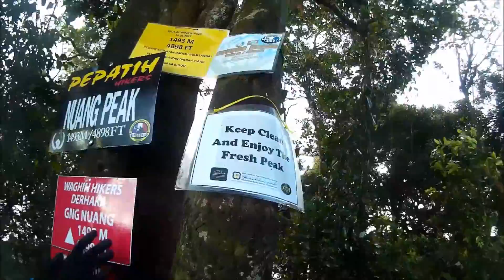Gunung Nuang by PuncakSeekers (Feb 2017)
Gunung Nuang.